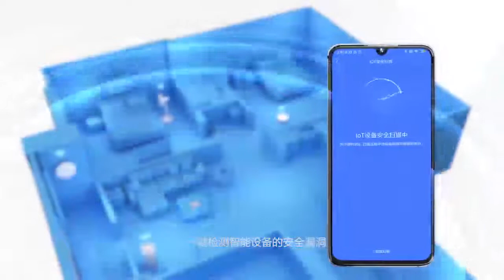샤오미 redmi 유무선 공유기 라우터 ac2100 기가비트 2.4g 5.0 ghz 강화 듀얼 밴드 2033 mbps 무선 wifi 6개 안테나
판매 : 전자마트 중국법인
威海易他美特贸易有限公司
수입.도매.구매
카톡아이디 : 16707844
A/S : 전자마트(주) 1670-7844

중국상품 딜러 구매.배송대행
도매.수입대행(사업자통관)
Purchasing and importing Chinese goods

세계의 공장인 중국 신상품.아이디어상품.극가성비상품 등의 정보는 구독을 꾹우욱~ 눌러주세요!